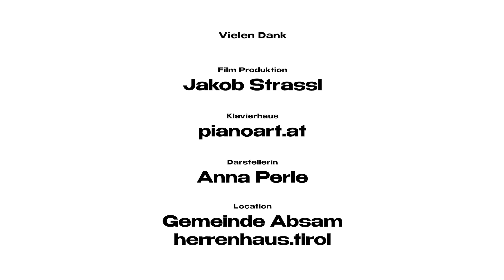Raphael Perle - Karabiner [Offizielles Video]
Musik, Text & Produktion: Raphael Perle

Vocals, Piano: Raphael Perle
2nd Voice: Anna Perle
Gitarre: Raphael Neikes

Video Produktion:
Jakob Strassl

raphaelperle.at